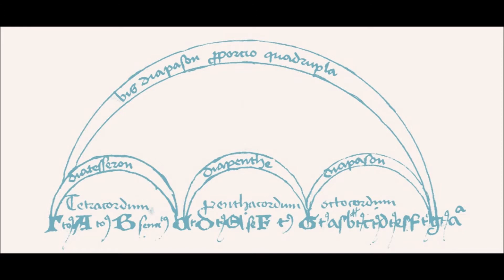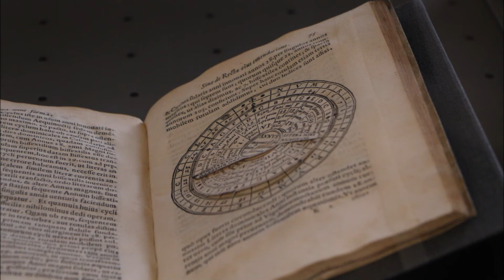Audite gentes - Gioseffo Zarlino, musico perfetto